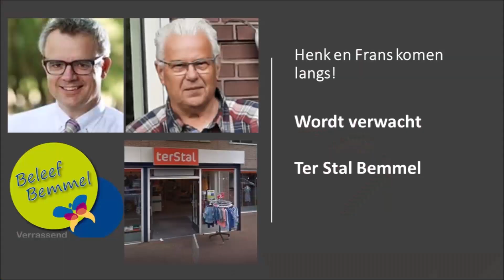VLOG 14 HEMA BEMMEL